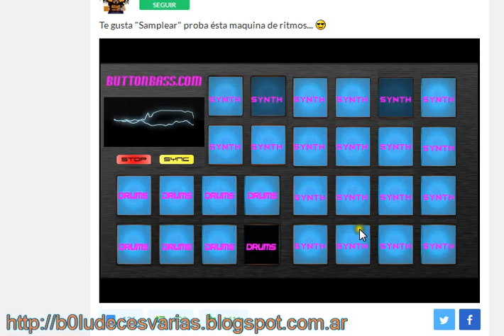buttonbass...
por un momento me gusto, despues me parecio tremendo quilombo, ya que no tenia idea de lo que estaba haciendo